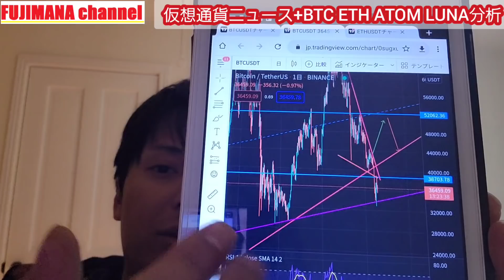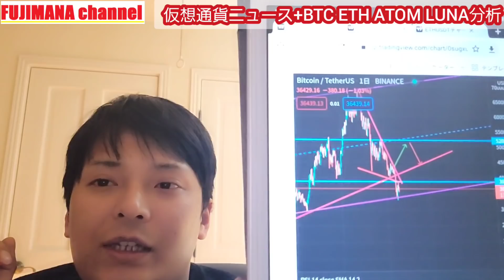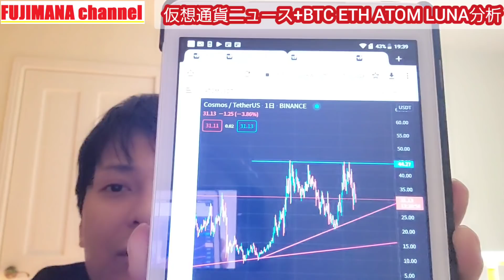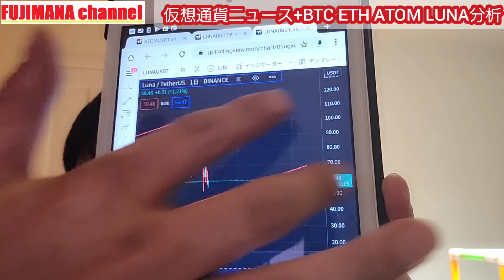【修正版】FOMC後も暴落注意報⁉️仮想通貨ニュース+BTC ETH ATOM LUNA チャート分析💹自民党とNFT, アーサーヘイズ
✅日本人も登録Mustな大手海外取引所
✅クレカで仮想通貨の購入も可能

✅50種以上の現物取引と20種以上のFX取引

✅上場コインは700以上と圧倒的✅Binance未上場コインが上場しやすい

■MEXC
✅400種類以上の現物取引
✅日本語にも対応

■OKEx(オーケーイーエックス)

✅取扱いコインは日本最多の15種類以上

✅BTC, ETH, XRPなど6種類以上の現物取引
✅HT(フォビトークン)を扱う唯一の国内取引所

✅レバレッジ6.69倍まで取引可能
✅BTC, ETH, XRP, XLM, NEM, LTC, MONA

✅JASMYが買える唯一の日本取引所
✅3000円分のJASMYもらえる(～1/31)

■IG証券
✅世界中から人気のロンドン発の証券会社
✅通貨ペアは100種類以上で業界最多水準
✅個別株、指数、金など商品が1万以上
✅スプレッドが業界最狭水準
✅自動売買システムあり

■PayPay証券
✅年末年始キャンペーン🆕
（１等）新規口座開設者から抽選で
10名に投資資金50,000円分が当たる
（２等）新規口座開設者から抽選で
1,000名に投資資金3,000円分が当たる
期間：12月15日（水）～1月31日（火）
キャンペーンコード『cpn2112』を入力

■楽天証券
✅日本最大級の証券会社
✅日本株も米国株も取引可能
✅情報が充実したスマホアプリ
✅楽天ポイントで投資可能
✅楽天市場での買い物がポイント+１倍